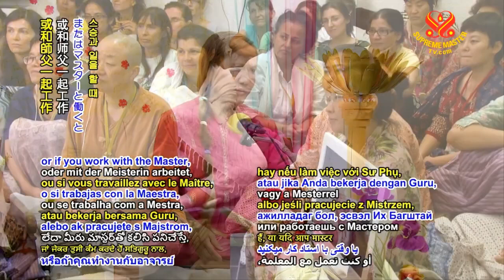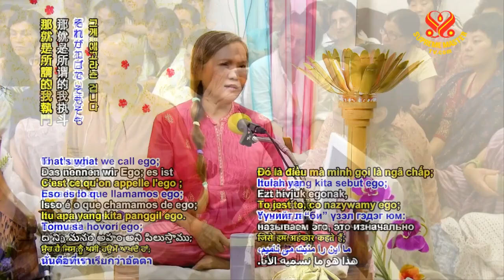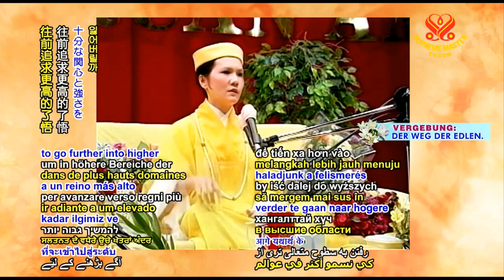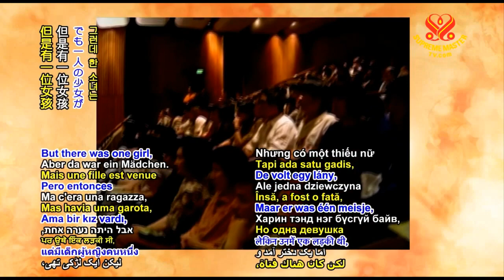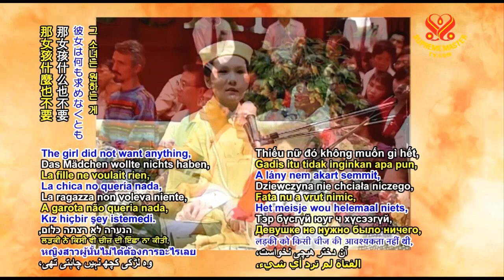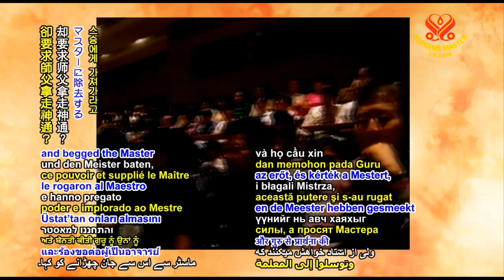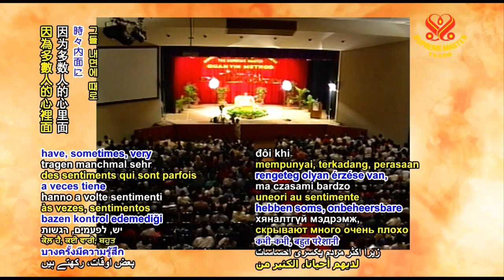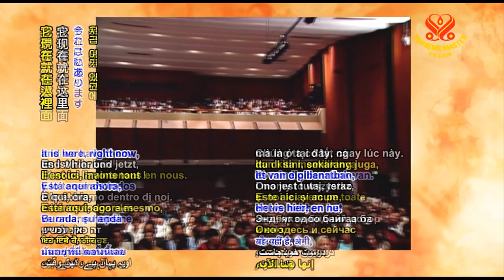TRÍCH ĐOẠN CÁC BÀI GIẢNG 9, THANH HẢI VÔ THƯỢNG SƯ